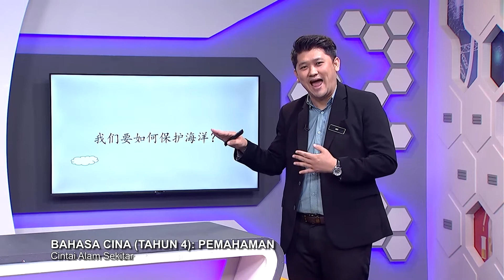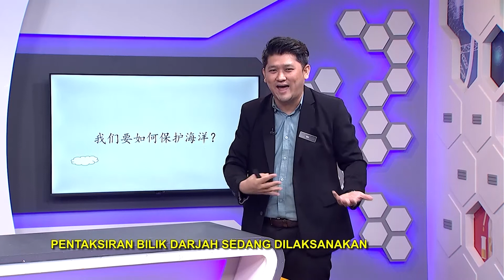Tahap II (2022) - Klip | Bahasa Cina (Tahun 4): Pemahaman - Cintai Alam Sekitar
Tajuk: Bahasa Cina (Tahun 4): Pemahaman - Cintai Alam Sekitar
Guru: Wai Yok Man
Episod ini membincangkan isi tersirat yang berada di dalam teks serta memahami kegunaan tanda baca di dalam teks tersebut.